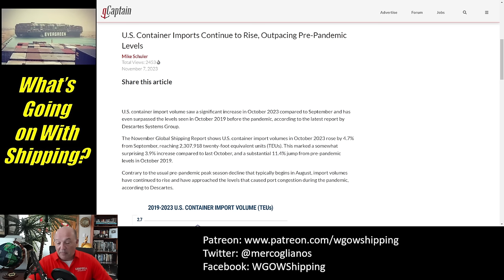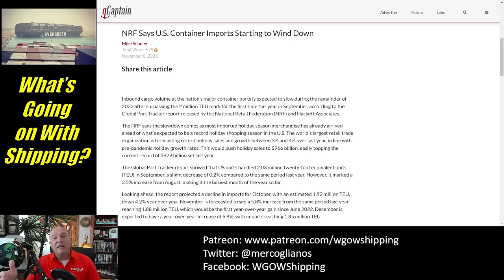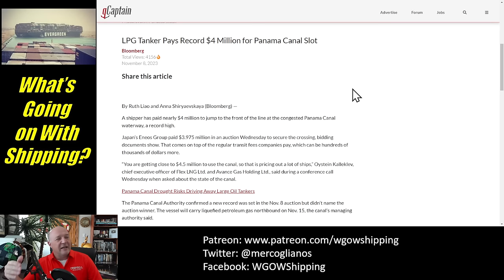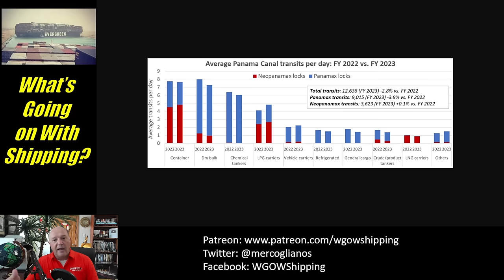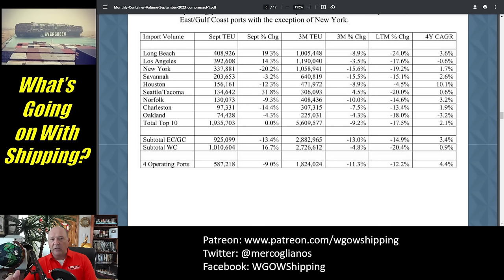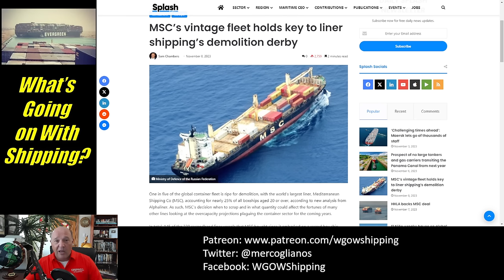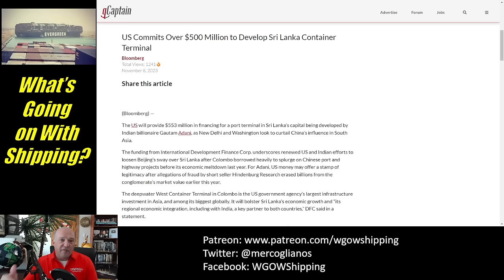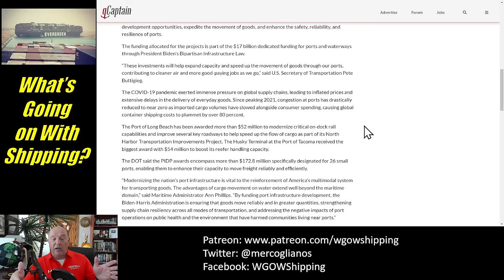What the Ship (Ep93) | Container Imports | Wind Down | Panama Canal | Maersk/MSC | ILA & Ports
What the Ship (Ep93) | Container Imports Continue to Rise | Wind Down | Panama Canal | Maersk/MSC | ILA & Ports

In this episode, Sal Mercogliano - maritime historian at Campbell University (@campbelledu) and former merchant mariner - discusses the Top 5 Maritime Stories as of Nov 9, 2023.

00:00 Introduction

00:50 1. U.S. Container Imports Continue to Rise, Outpacing Pre-Pandemic Levels

05:18 2. NRF Says U.S. Container Imports Starting to Wind Down

07:15 3. LPG Tanker Pays Record $4 Million for Panama Canal Slot

The Cheapest Toll Ever Paid At the Panama Canal

17:25 4. Maersk/MSC
Maersk to Reduce Headcount by 10,000 Amid Challenging Market Conditions

Maersk Slumps After Forecasting Weak Global Trade Until 2026

MSC’s vintage fleet holds key to liner shipping’s demolition derby

23:08 5. What is Looming on the Horizon
ILA Leadership Warns US East Coast Dockworkers to Prepare for 2024 Strike

US Commits Over $500 Million to Develop Sri Lanka Container Terminal

The Container Port Performance Index 2022
file:///C:/Users/Salvatore/Downloads/P1758330d05f3607f09690076fedcf4e71a.pdf

MARAD Awards $653 Million in Funding for Port Improvement Projects